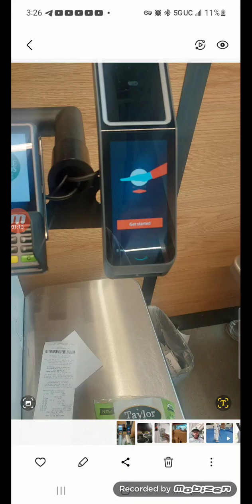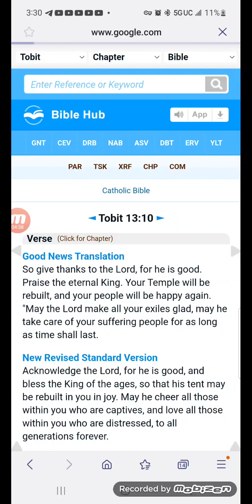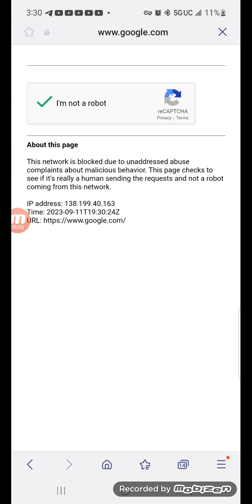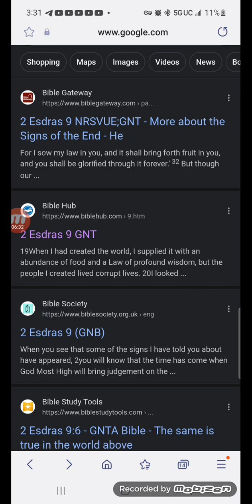Gradualism at it's finest